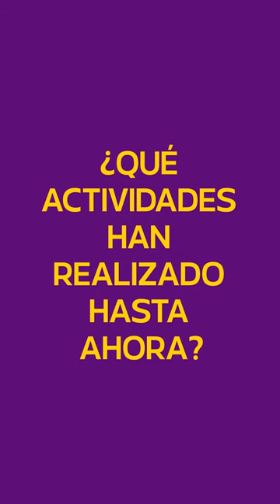Ellas Transforman - GRACIELA MEDINA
Graciela fundó el colectivo de sueños:MAMA, en donde el acento está puesto en la sororidad entre mujeres, Esta asociación civil tiene como objetivos, la construcción y el desarrollo de la transformación, en la vida de la mujer santiagueña.
Ella junto al gran equipo de mujeres de mama un colectivo de sueños le ponen el cuerpo y el corazón, para organizar y promover campañas de formatos solidarios capacitación, conversatorios y así adquirir herramientas para enfrentar y cumplir nuevas metas y desafíos.